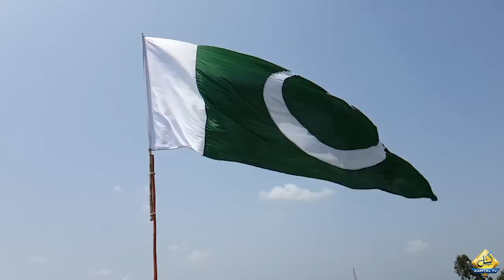علی محمد خان فرنٹ سے پی ٹی آئی کی قیادت کریں گے۔ بڑا اعلان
علی محمد خان فرنٹ سے پی ٹی آئی کی قیادت کریں گے۔ بڑا اعلان | 90News
Ali Muhammad Khan will Lead PTI from the Front | Big Announcement | 90News
پاکستان سیاستی خبریں""پاکستان سیاست کی تازہ ترین ترجمہ""پاکستان کی سیاستی حالات""پاکستان میں سیاستی ترقیات""پاکستان حکومت کی خبریں""پاکستان کی سیاست دان""پاکستان کی سیاست کی تجزیہ""پاکستان کی مختلف جماعتوں کی سیاست""پاکستان کے سیاسی انتخابات 20XX" (سال کے مطابق)"پاکستان کے سیاسی نظام کی تازہ ترین معلومات"
Pakistani politics news""Pakistan political updates""Current Pakistani political affairs""Political developments in Pakistan""Pakistani government news""Pakistan opposition parties""Pakistan elections 20XX" (year-specific)"Pakistani politicians""Pakistan political analysis""Pakistani parliament updates
SamaaNews
GeoNews
DuniyaNews
BolNews
Nayapakistan
Paktv24
ExpressNews
WaqatNews